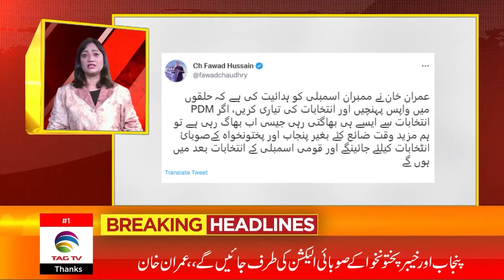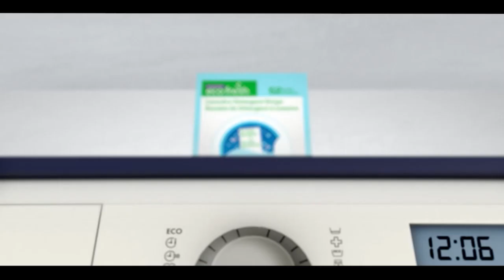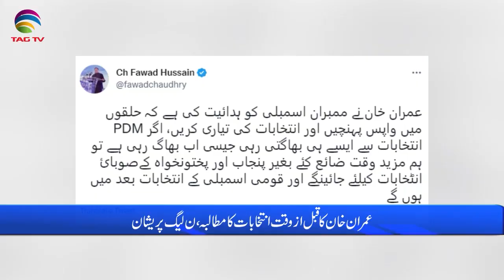Pakistan News Bulletin with Uzma Arif - December 5, 2022